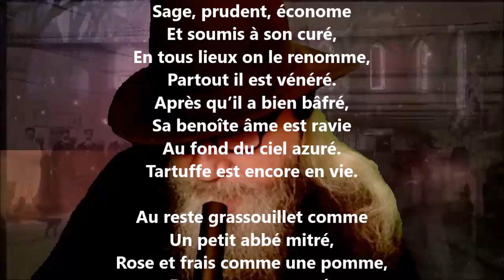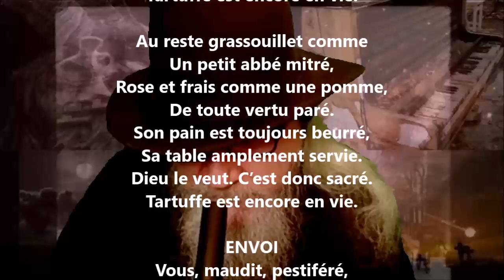Ballade XVIII - Gabriel Vicaire lu par Yvon Jean